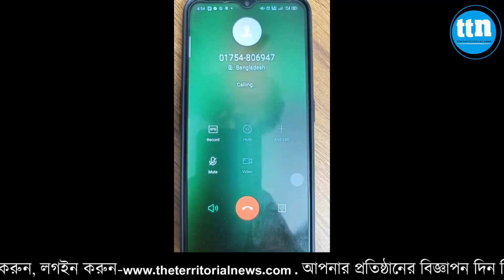খরুলিয়ায় পিতা-পুত্রকে অতর্কিত হা*ম*লা*র অভিযোগ।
ডেস্ক রিপোর্ট।